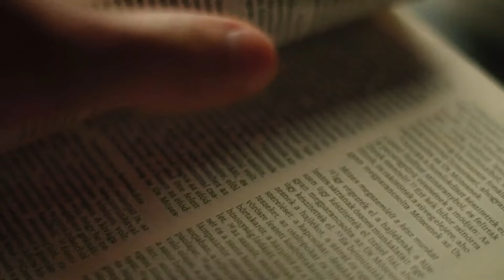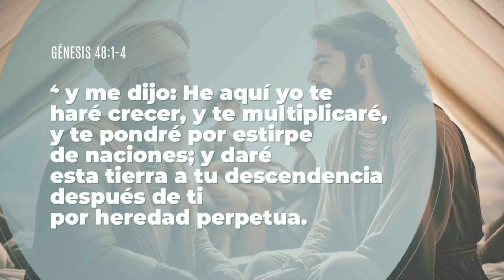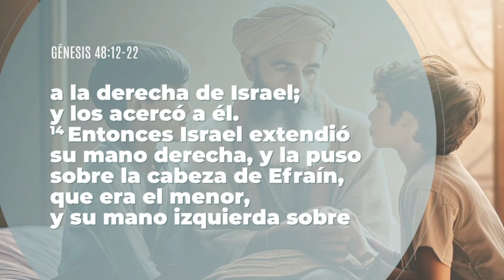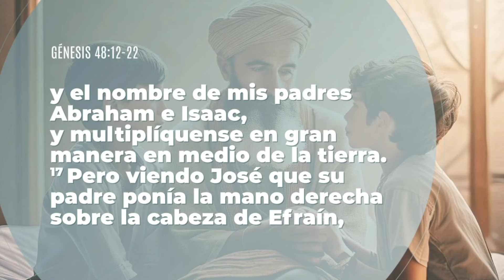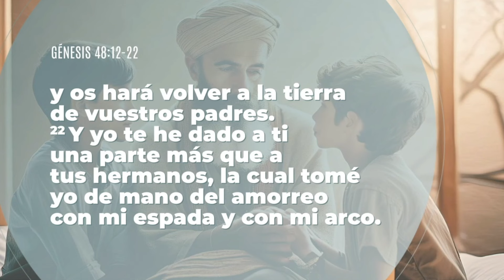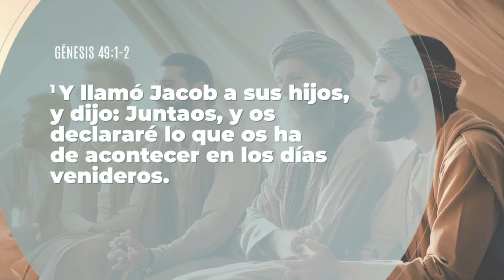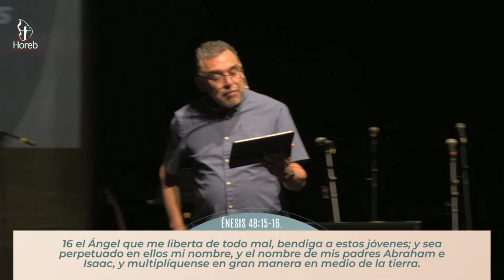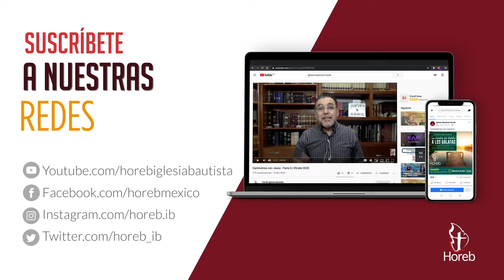La perfección de la familia viene de Dios | Pr. Gilberto Gutiérrez | 23/jun/2024